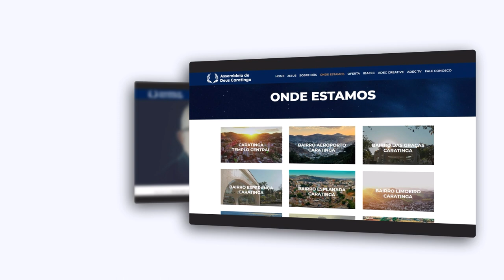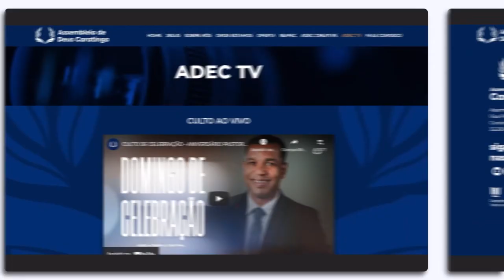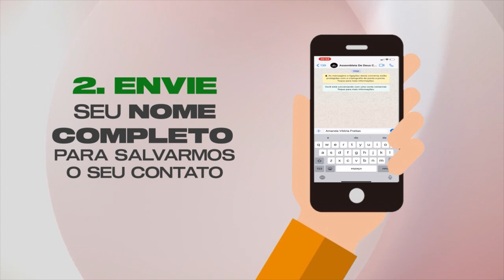ADEC TV PODCAST - CONFERÊNCIA SINERGIA